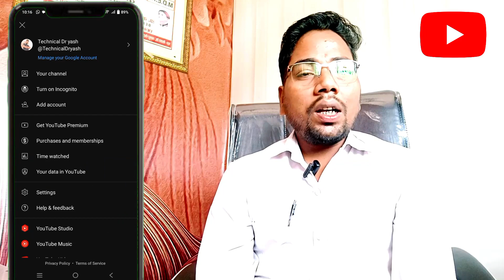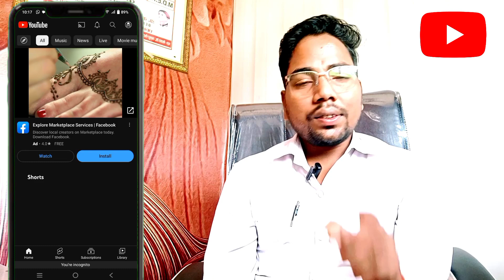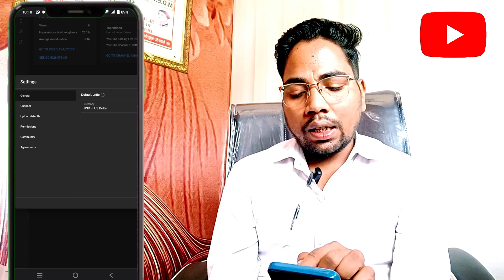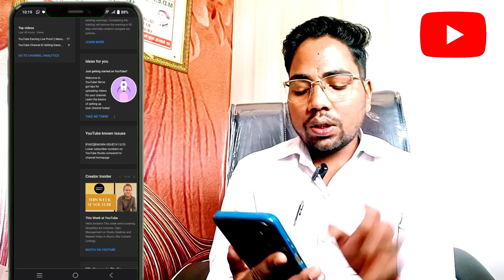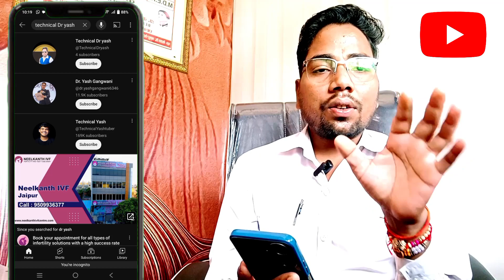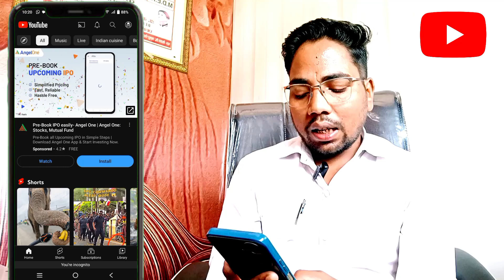Youtube Channel Ko Search Me Kaise Laye | Setting Kaise Karen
youtube channel ko search me kaise laye ishan monitor
youtube channel ko search me kaise laye
youtube channel ko google search me kaise laye
youtube shorts channel ko search me kaise laye
youtube channel video ko search me kaise laye
youtube channel ko search me kaise lagaye manoj dey
apne youtube channel ko google search me kaise laye
apne youtube channel ko search me kaise laye 2023
apne youtube channel ko search me kaise laye mobile se
apne youtube channel ko search list me kaise laye
youtube channel ko search bar me kaise laye
apne youtube channel ko search bar me kaise laye
youtube par apne channel ko search me kaise laye
youtube channel ko search result me kaise laye
youtube channel ko search me sabse upar kaise laye 2021
youtube channel ko top search me kaise laye
youtube me channel search me kaise laye
my youtube channel search me kaise laye

Technical Dr yash channel
apni video ko search me kaise laye 2023
youtube video search bar me kaise laye
youtube channel ki sabhi setting kaise karen
2 se 3 ghante ke andar channel ko search me kaise laye
apne youtube channel ki sabhi video search
apne youtube video ko search me kaise laye